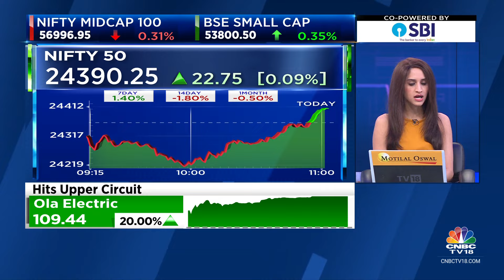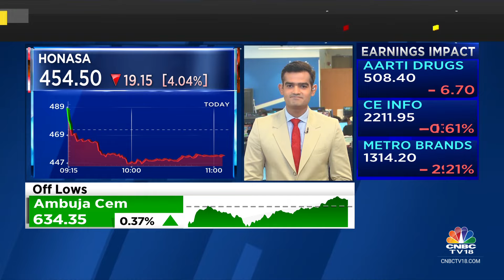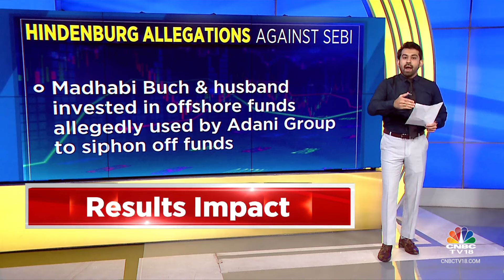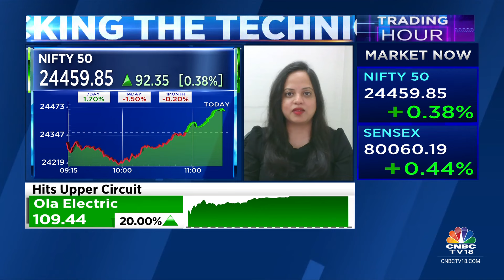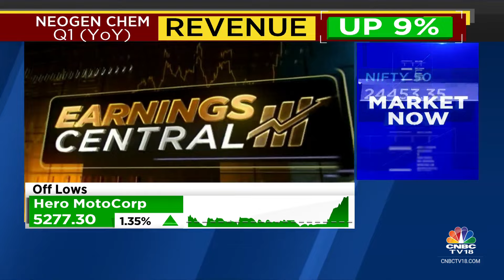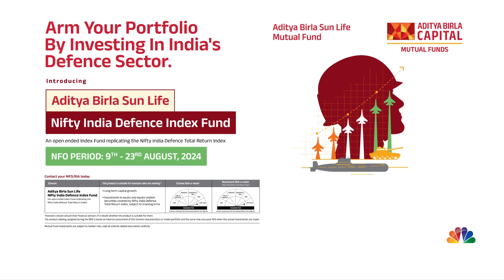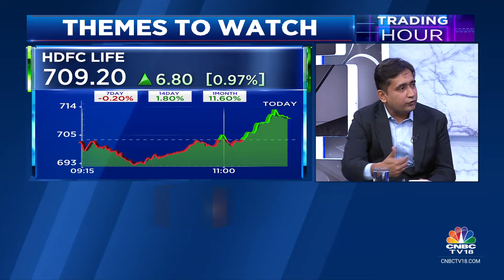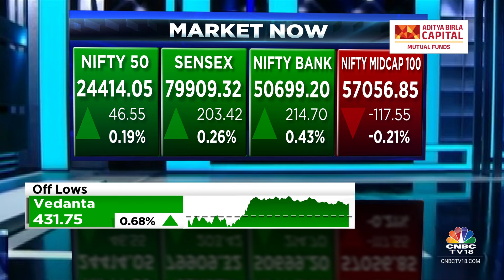Nifty Trades Above 24,400, Sensex Gains 200 Points; Midcaps Underperform | CNBC TV18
According to latest market updates, the Sensex was up 195.07 points or 0.24 percent at 79,900.98, and the Nifty was up 48.40 points or 0.20 percent at 24,415.90. About 1715 shares advanced, 1737 shares declined, and 106 shares unchanged.

n18oc_business